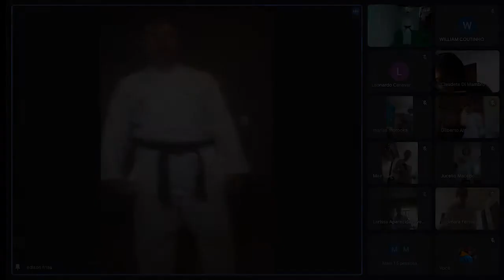ATIVIDADE IOK - KARATÊ E TAEKWONDO - SUPER-AÇÃO IV - Atividade 25 KARATÊ (Fase Emergencial)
Olá pessoal! Devido as determinações do governo sobre medida emergencial, nossa aula do projeto KARATÊ E TAEKWONDO - SUPER-AÇÃO IV realizado na ACDEM 7 referente à semana do dia 30/08 à 01/09 está disponível. Todos estão convidados a participar e conhecer um pouco mais do nosso trabalho.